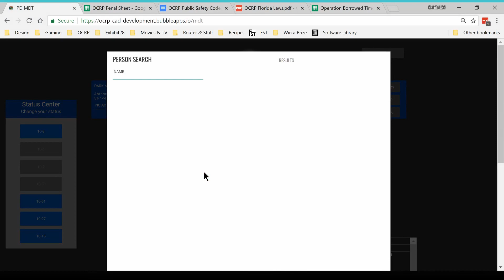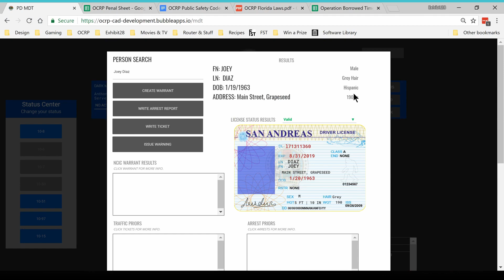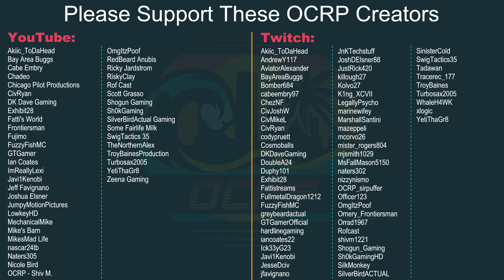GTA 5 Roleplay | OCRP #48 - Cop & Criminal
Use Code HAGGARD (Epic Partner)
Twitch.tv/HaggardGamer
In today's episode of OCRP: I split my time between cop & criminal.

OCRP is a GTA 5 roleplay community ran by DK Dave, Jeff Favignano, and Nicole Bird. CivRyan and Bay Area Buggs organize the civilian side of the community.

Haggard Gamer is a participant in the Amazon Services LLC Associates Program, an affiliate advertising program designed to provide a means for us to earn fees by linking to Amazon.com and affiliated sites.

Grand Theft Auto V also comes with Grand Theft Auto Online, the dynamic and ever-evolving Grand Theft Auto universe with online play for up to 30 players, including all existing gameplay upgrades and content released since the launch of Grand Theft Auto Online. Rise through the ranks to become a CEO of a criminal empire by trading contraband or form a motorcycle club and rule the streets; pull off complex co-operative Heists or enter radical, adrenaline-fueled Stunt Races; compete in unique Adversary modes; or create your own content to play and share with the Grand Theft Auto Community.